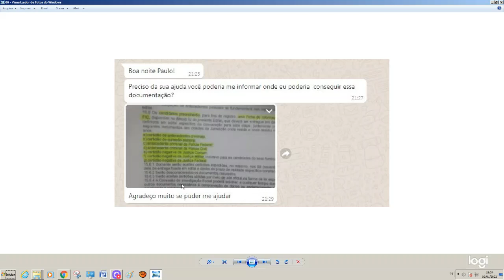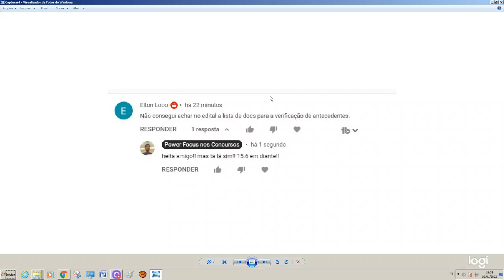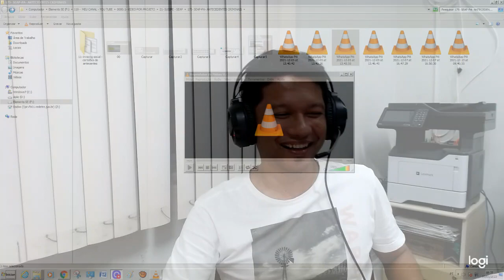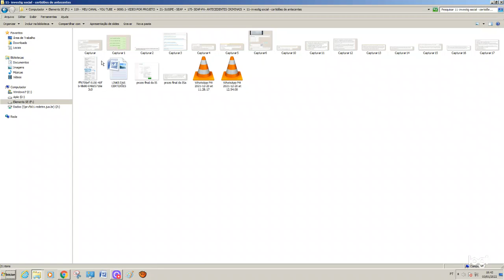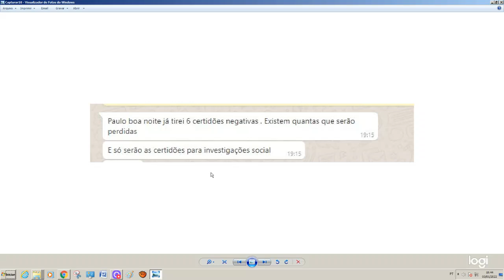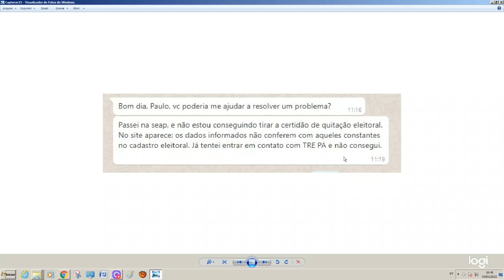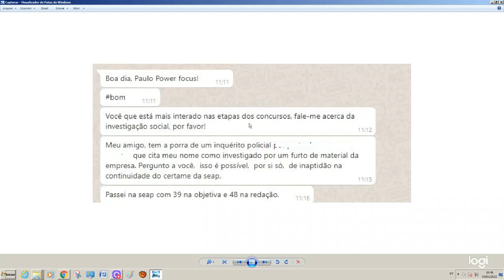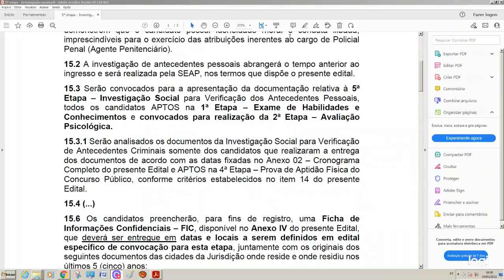SEAP-PA: DÚVIDAS SOBRE AS CERTIDÕES CRIMINAIS DO SEAP-PA